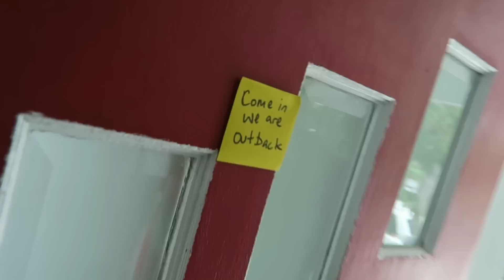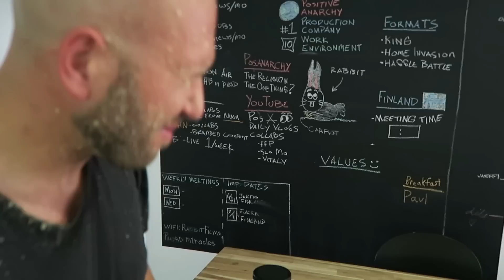Making it Snow Indoors w/ Dennis Roady!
Instagram: jukkadudeson, jarppidudeson, hpdudeson, jarnodudeson